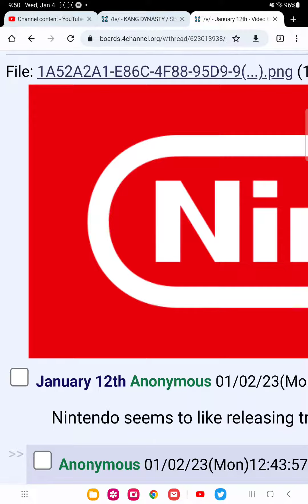Nintendo direct leak Jan 12th